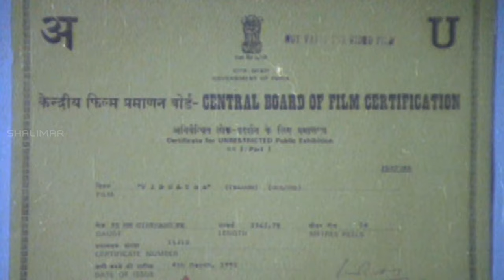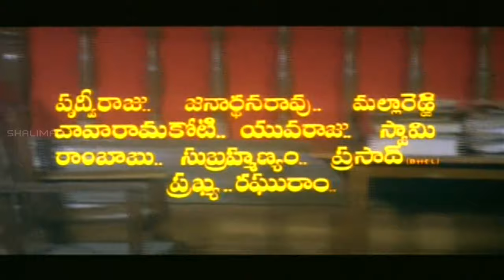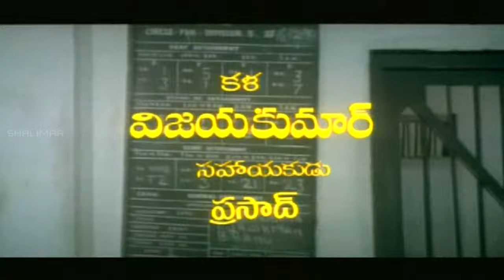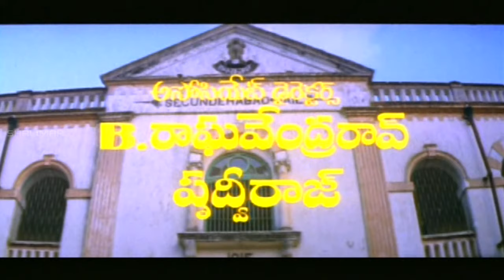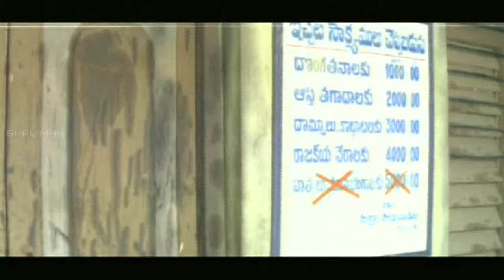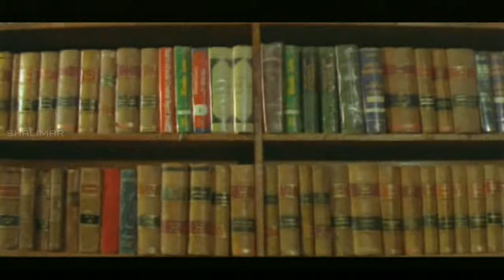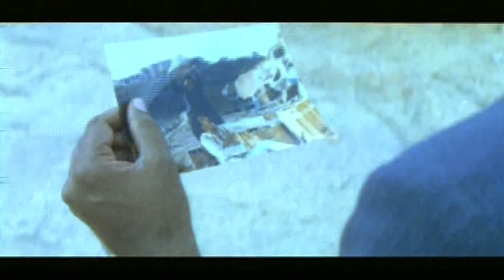Vidhata Telugu Full Movie || Krishnam Raju, Archana